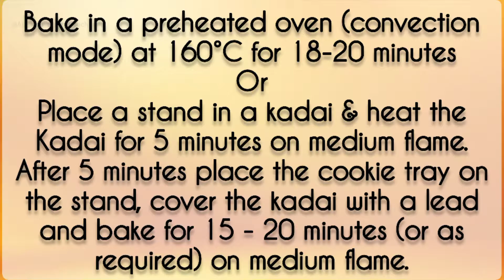Mini Milk Cookies | Mini Chocolate Cookies | Eggless | Cookie Series Ep - 6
Cookie Series
Episode - VI

Hi All!
Today, I’m going to show you how to make mini milk and chocolate cookies.
Milk cookies using dry milk powder and chocolate cookies using cocoa powder are super tasty, delicious and sweet homemade cookies and will be loved by all including your kids. These are basically eggless sugar cookies flavored with milk powder or cocoa powder and they are very easy to make and perfect to be enjoyed with a cup of milk or tea or coffee.
Suchismita

The equipments used for the recipe :
Microwave Oven
Glass Bowl
Spatula & brush
Hand Whisk